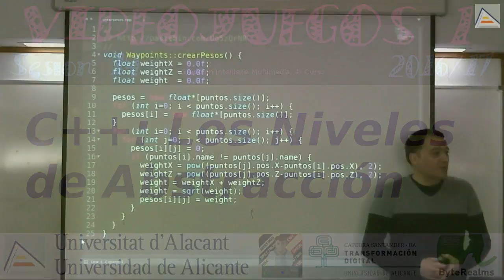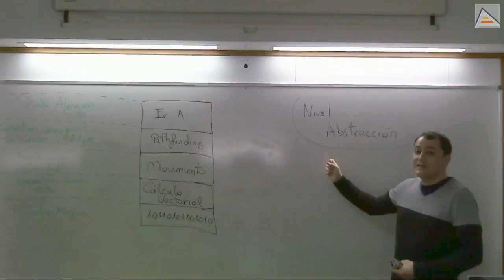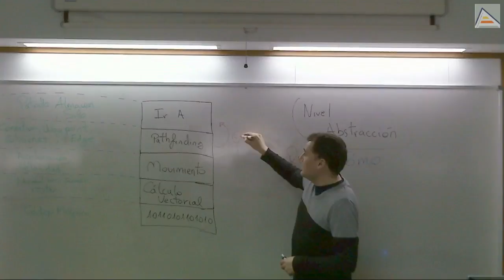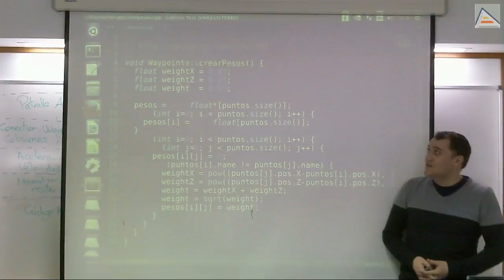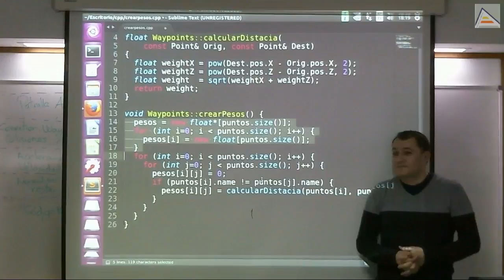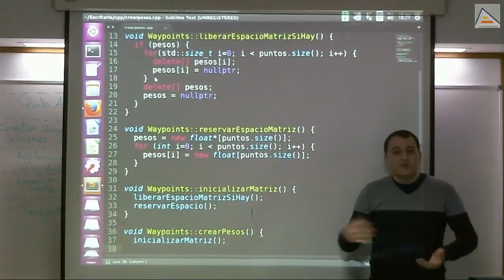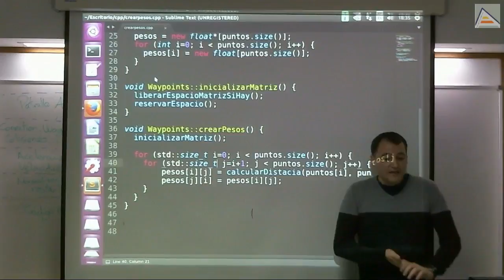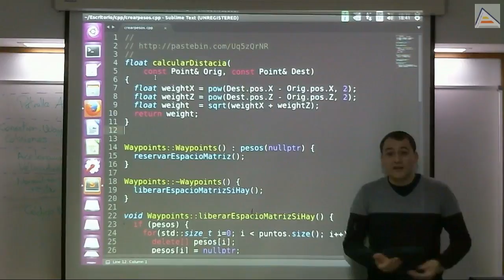C++: Los Niveles de Abstracción [V1][2016_17][Sesión 14]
Explicamos qué son los niveles de abstracción y por qué son importantes para hacer mejor nuestro código:
- Entendiendo los niveles de abstracción
- Conceptualización: aislando Qué de Cómo
- Mantenibilidad, legibilidad y mejora de código
- La relación entre el nivel de abstracción y los conceptos de orientación a objetos: encapsulación, polimorfismo, herencia, etc.